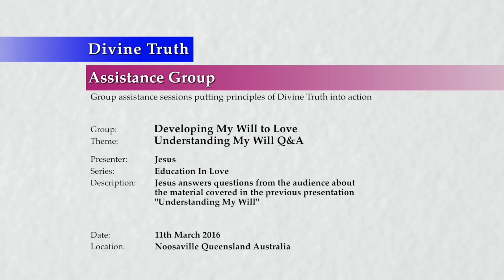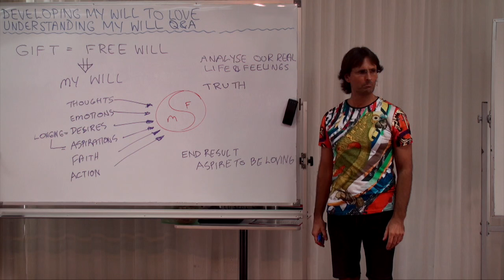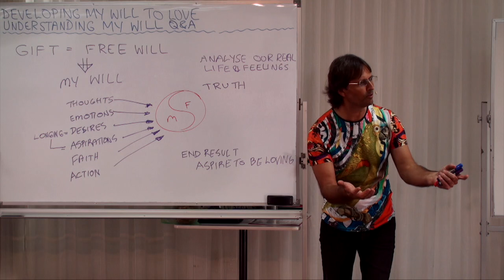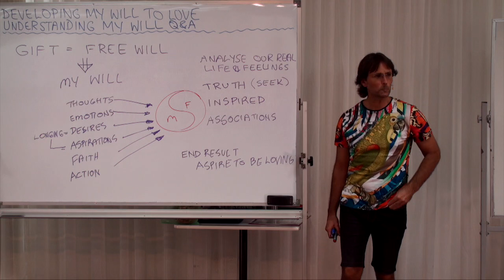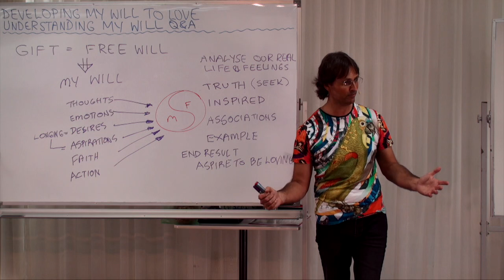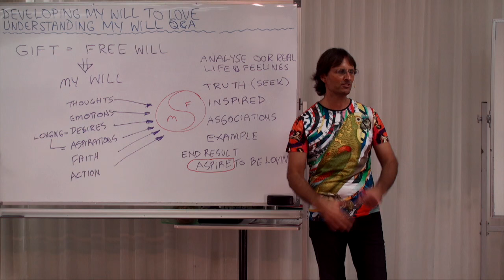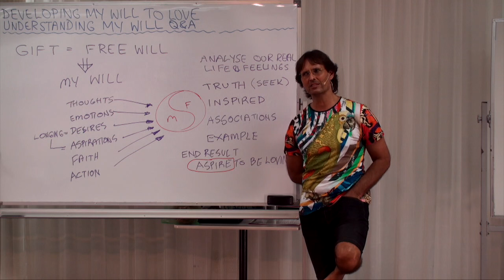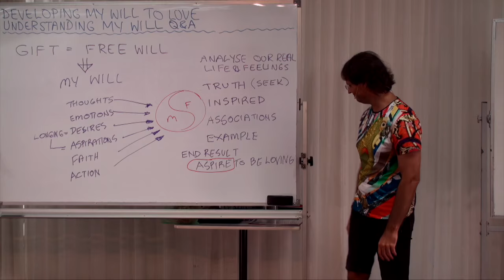20160311-1240 Understanding My Will Q&A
Theme: Understanding My Will Q&A

Jesus answers questions from the audience about the material covered in the previous presentation 'Understanding My Will'.

Topics include; how I go about building my will in a positive direction, developing an aspiration to use my will in harmony with love, how to change a desire within the soul, my primary aspiration to change is currently only an aspiration to avoid pain or receive pleasure, how each person's definition of pain and pleasure is flawed, how when driven only by avoidance of pain, I will only take actions to avoid my own pain, even if the result of such actions causes pain to others, how my primary aspiration to change only due to pain must itself change to a desire to become more loving and truthful no matter how much pleasure or pain is involved, how pain and pleasure must stop being our motivations before continuous change is possible, what happens when I struggle with tiredness when listening to truth, how I exercise resistance to emotion, how group resistance affects my resistance, how my desire for addictions to be met prevents my thirst for truth, and what is required to enjoy the process of receiving truth.

Series: Education In Love
Group: Developing My Will To Love
Session: Engage My Will To Love & Change
Presentation: 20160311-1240-AGP-JESUS Understanding My Will Q&A